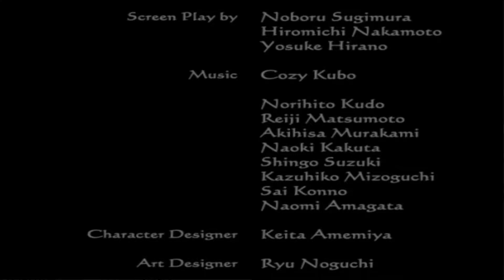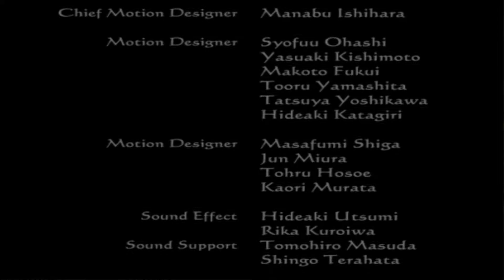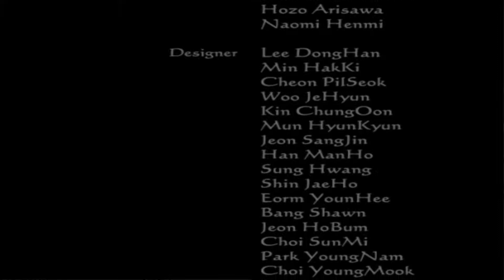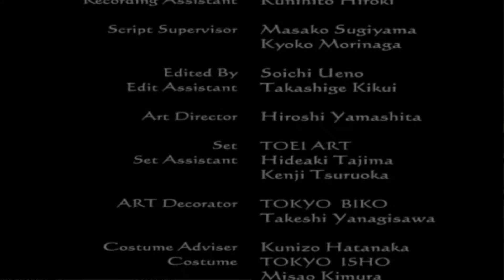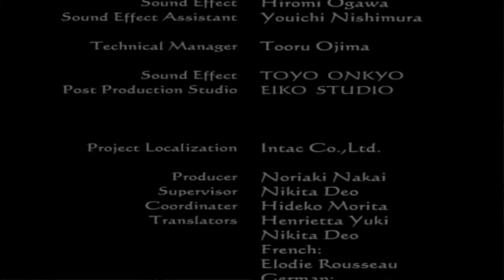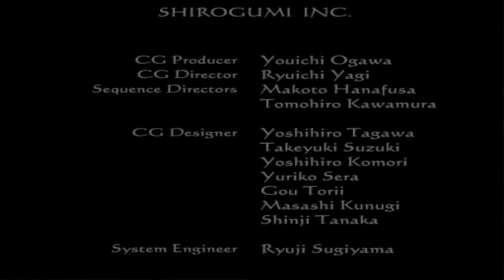Lets Play Clock Tower 3 - The Best Strategy is to be a Giant Coward (FINAL)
And no ones a better coward than Steve.